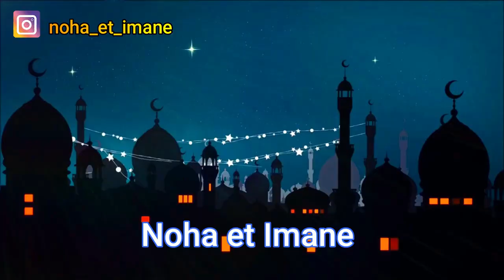تحلية قبة الليمون 🍋 الشهيرة أذهلي بها عائلتك في رمضان🌙 / Dôme citron